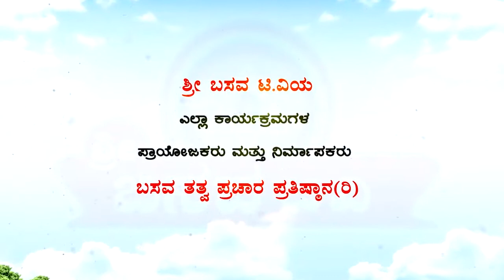Sri Basava T V